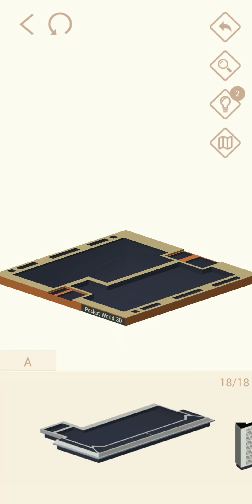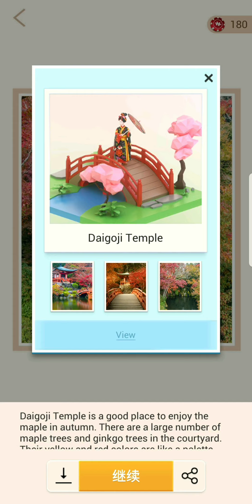POCKET WORLD 3D. LAS VEGAS EVENT PART 1 Walkthrough